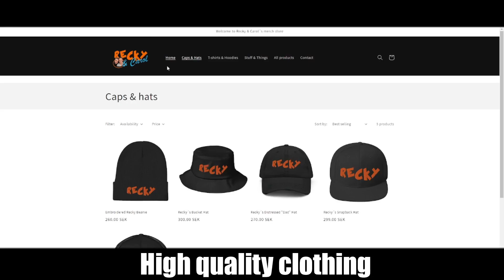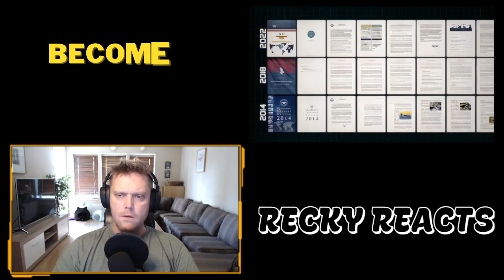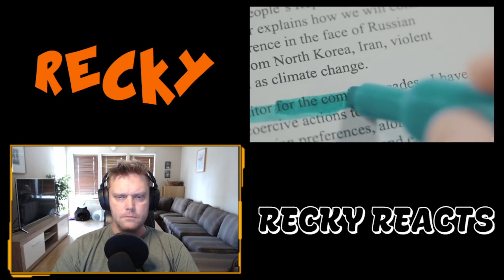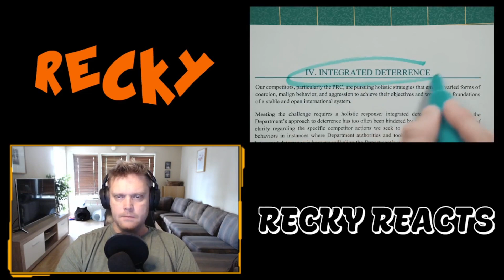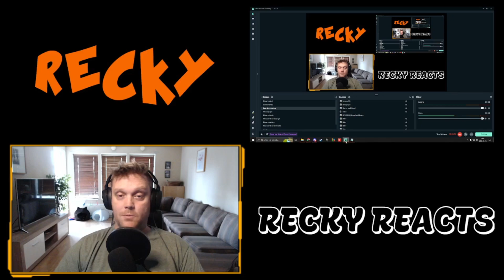A Swede reacts to: 2023, Tension between China and the US (Johnny Harris)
To much, or enough. Detterence is key!